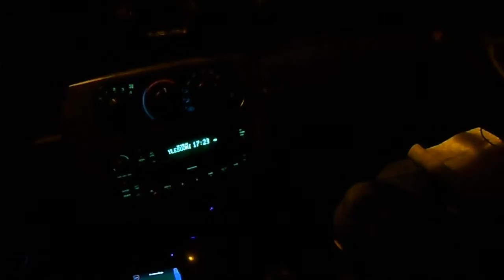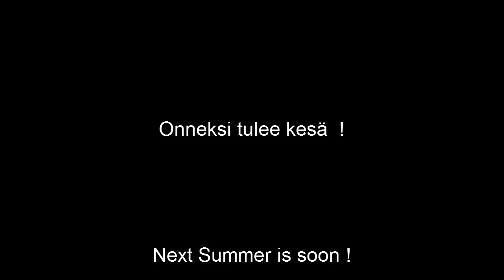Don' t Screw With Santa - Valepukki with EN subtitles K-12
Santa Claus is coming to town  -  Joulupukki matkaan jo käy !  Watch out - Varo !